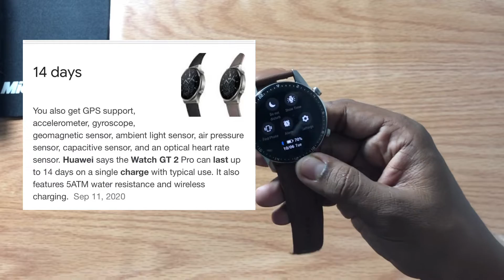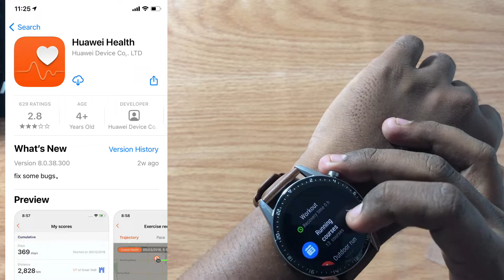Huawei Watch GT 2 46mm Unboxing - Price in Nepal | Best Smartwatch in Nepal?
Huawei Watch GT 2 46mm Unboxing

Price in Nepal Rs. 29900

Huawei Watch GT 2 PRO